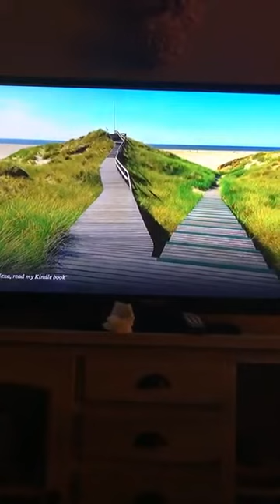"AntiChrist" Dream From March 2019!!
I Dreamt Of The Antichrist..Leader Of Iran With Many Troops Ready For War.Thanks For Sharing With The Living Truth Family